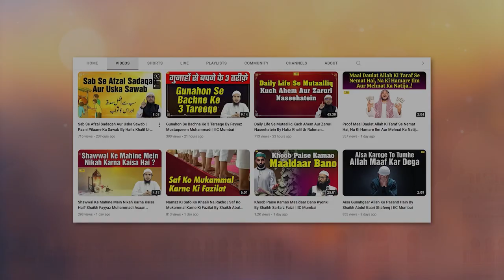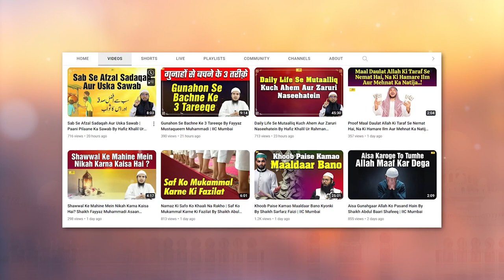Qisas Ka Qanoon Aur Uske Fayde | Quran Ki Baatein Episode 22 | Hafiz Khalil Sanabili | IIC Mumbai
Bank Account Details:
ILM FOUNDATION
ICICI Bank
Savings account
IFSC CODE-ICIC0001028

Qisaas Ka Qanoon Aur Uske Fayde | Quran Ki Baatein Episode 22 | Hafiz Khalil Ur Rahman Sanabili | IIC Mumbai